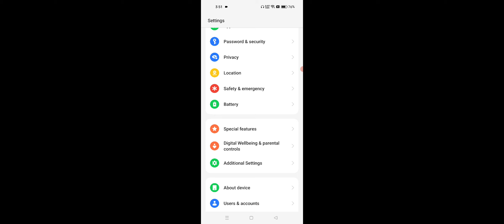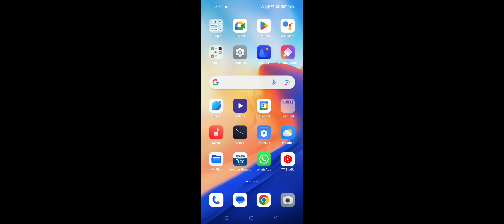Hotspot Dusre Mobile Mein Connect Nahi Ho Raha Hai Problem Solve in OnePlus